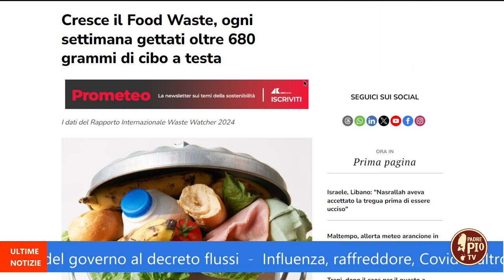Spreco alimentare: cause e rimedi (Just Today 3 Ottobre 2024)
Aumenta lo spreco alimentare nelle case degli italiani. Nel 2024 questo triste fenomeno in Italia segna +45,6%: ogni settimana finiscono nel bidone della spazzatura 683,3 grammi di cibo pro capite. Sono alcuni dei dati dell’annuale presentazione del Rapporto Internazionale Waste Watcher 2024, “Lo spreco alimentare nei Paesi del G7: dall'analisi all'azione”, curata dall’Osservatorio Waste Watcher International-Campagna Spreco Zero, dall’Università di Bologna assieme a Ipsos. Ne parliamo con il prof. Andrea Segrè agronomo ed economista italiano, professore di Politica agraria internazionale e comparata presso l'Università di Bologna; il docente ha ideato l'Osservatorio Waste Watcher sullo spreco alimentare domestico.